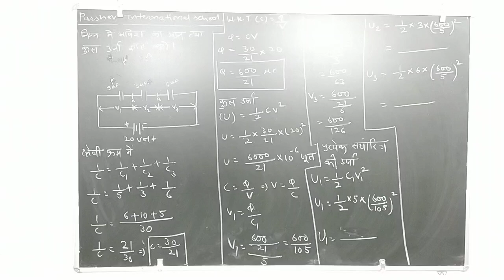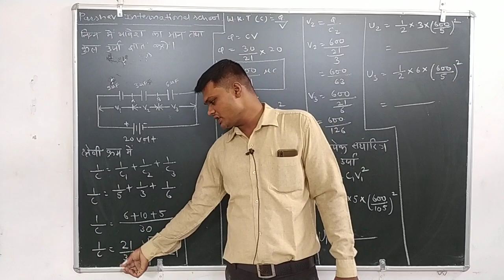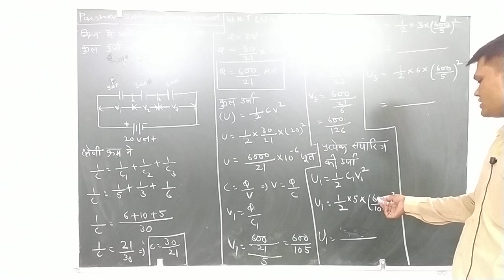XII HM PHY 28 JULY P20